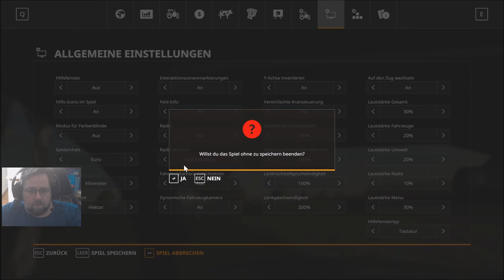Irgendwo in Thüringen 2 folge 19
absturz am ende